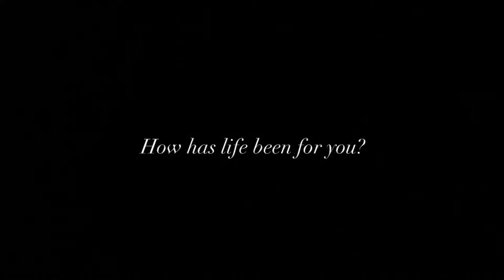QT - “Life RN” (Official Music Video)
Lyrics:

“When you really sit
And think about how fast time goes
You start to understand that wel take it all for granted
The question you have to ask your self is
Are u taking it for granted?”

Life ain't lifin' right now
It's like I'm stuck inside a phase and I can't seem to get out
Balancing time and all my faith But I just get tossed around
Stepped on every single day feel like I can't make a sound

Sittin' in class procrastinating and losing memories

Wish I can get those back
Oversleeping and motivation's kinda leaving me
Get up!
Professors yelling in class I'm not ready to put this half-empty bottle down No no no no no Might roll up something just to get rid of all the sounds

I fight depression and I let it get the best of me This my cry for help yet people always get
a lesser me Be careful who you vent to cause there's Vents in other rooms Normal life of a
college kid running from our dooms Life ain't lifin' right now

School is draining all my energy
I tried to tell it to God
he said I'm going insane
And then they recommended therapy
And go and talk to a man who's getting paid to explain
He started saying that the chemical imbalance is the reason that your brain ain't connecting to accomplishments associated with moving on in life

Past the things that your heart cannot contain
So my happiness won't sustain
No but here are your options

Here goes the pills only take two with a meal and It'll numb how you feel
Wait but how does it heal?
It'll numb how you feel
Man this can't be real

“What are you waiting on?
How long is your now?
Are you just gonna let life beat you down?

And finally if it were to all end right now what is that one thing that you need to let the world
see?”

If your reading this just know that your a REAL ONE! Got more otw i promise to be more consistent these next couple months.